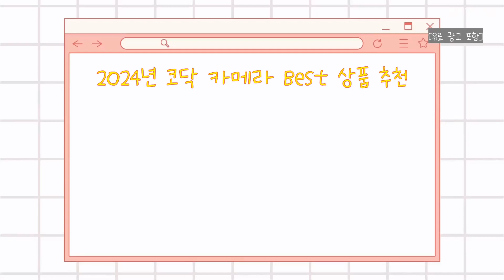2024년 코닥 카메라 Best 상품 추천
2024년 Best 코닥 카메라 상품을 추천해 드립니다.

상품 전체비교 : 0:12

Best 5
[코닥 선물박스] Kodak 하프 필름카메라 H35 + 코닥 컬러필름 1롤 Set 5종 중 택1

Best 4
코닥 필름 카메라  Dark Green Ultra F9

Best 3
코닥 필름 카메라 M35

Best 2
코닥 펀세이버 일회용 플래쉬 카메라 FUNSAVER 39

Best 1
코닥 일회용 플래쉬 카메라 펀 세이버 FunSaver 27

감사합니다